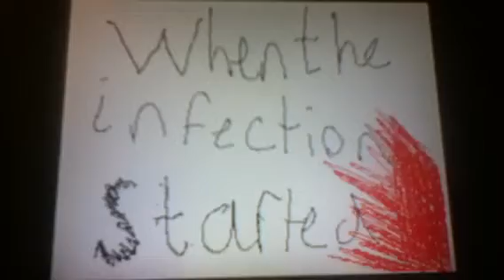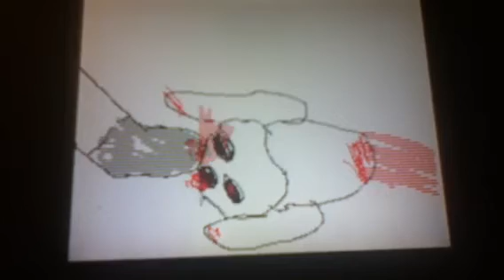Animation of the 28 days later part 1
Hope you enjoy my animation I did on my dsi xl :)